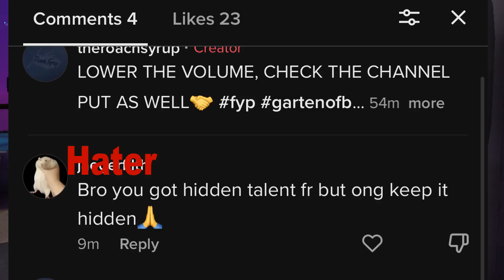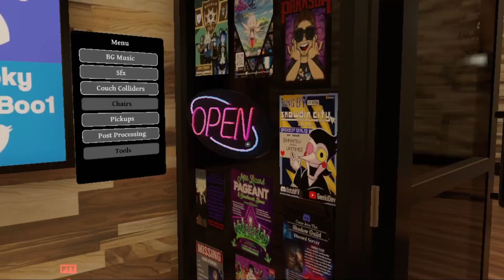VRChat Is The Most Diabolical Game I've Ever Played...